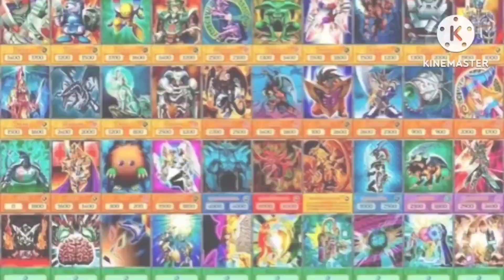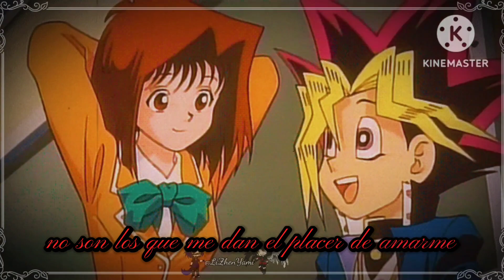Antagonista 🌹🥀_YugiZero & YamiZero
Felicidades @Tadomiku_Takiari_7w7